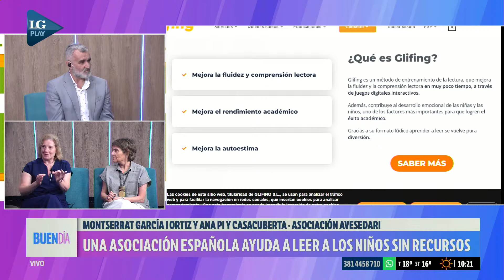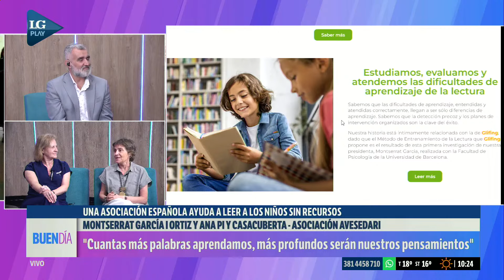Una asociación española ayuda a leer a niños sin recursos con una plataforma de juegos interactivos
*BUEN DÍA* 🔴 EN VIVO de lunes a viernes de 8 a 10:30hs.
*LA GACETA CENTRAL* 🔴 EN VIVO de lunes a viernes de 10:30 a 13:00hs.
*PANORAMA TUCUMANO* 🔴 EN VIVO los martes de 20:30 a 22hs.

📲 FLOW “Somos Tucumán" (canal 7)

📺 CCC (canal 11)